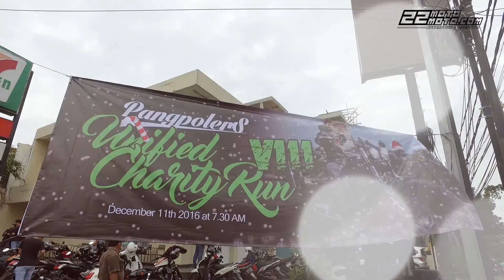Pangpolers Unified Charity Run VIII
Pangpolers adalah salah satu komunitas motor yang agendanya  lebih kepada kegiatan yang bertemakan sosial. kali ini Pangpolers mengadakan kegiatan bakti sosial berjudul "Unified Charity Run VIII". dalam 3 tahun terbentuknya Pangpolers sudah 8 kali, kegiatan bakti sosial ini diadakan terutama sebelum merayakan hari-hari besar keagamaan.